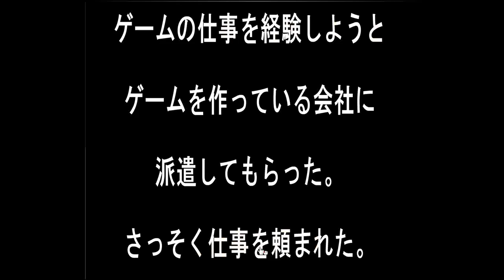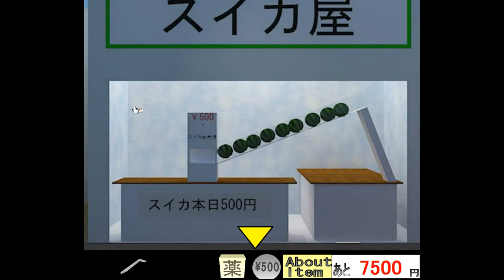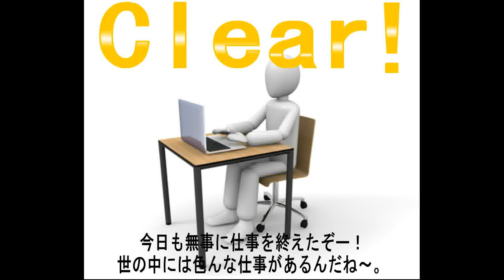Sonohigurasi7's Games Work Escape Walkthrough